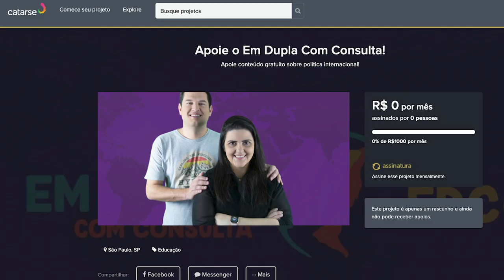Série - Aprender inglês para o curso de Relações Internacionais - Parte 1 | EDCC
Uma das perguntas mais frequentes dos nossos inscritos é: "dá pra fazer Relações Internacionais sem saber inglês?" E sempre falamos a necessidade de aprender essa nova língua, dominar sua escrita e fala. Mas sabemos que nem todos tiveram as mesmas oportunidades, por isso, queremos ajudar vocês a superar a barreira da linguagem e fazer um bom curso de RI mesmo que no começo ainda não domine o inglês. Faremos uma série de vídeos com sugestões de canais, podcasts, cursos online etc. para que você começar a aprender a língua inglesa!